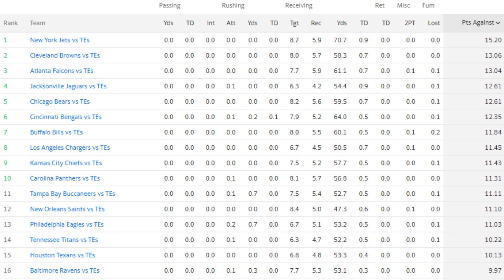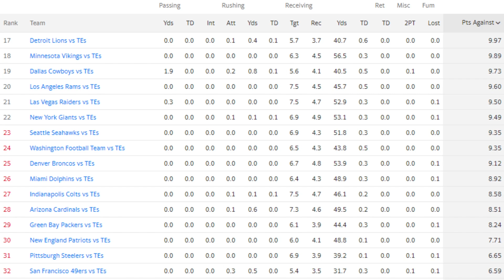2020 Fantasy Football - Week 17 Tight End Rankings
I talk about my Top 16 Tight End Rankings going into Week 17 of the 2020 Fantasy Football season.  I'll also breakdown matchups and give you my perspective as to which of these Tight Ends you should start or sit going into week 17. Time Stamps Below!

Time Stamps
TE Matchups: 2:20
Darren Waller: 4:35
Mark Andrews: 5:22
George Kittle: 6:13
Logan Thomas: 6:55
Robert Tonyan: 8:10
Mike Gesicki: 9:02
Rob Gronkowski: 10:00
T.J. Hockenson: 10:53
Noah Fant: 11:43
Irv Smith Jr.: 12:30
Jared Cook: 12:59
Austin Hooper: 14:07
Evan Engram: 15:07
Hayden Hurst: 16:03
Jonnu Smith: 16:20
Dallas Goedert: 16:52